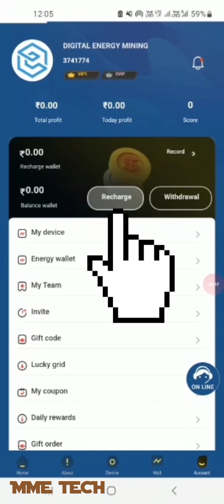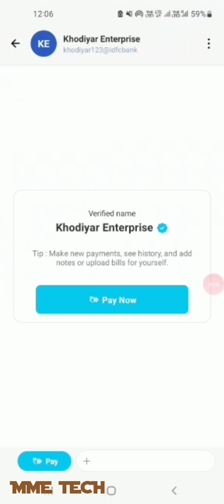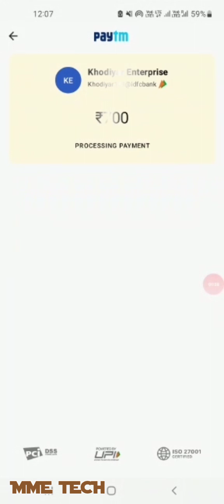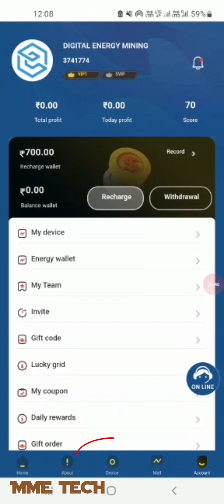How to Recharge in Digital Energy Mining Application || Machine Buy Kaisa Karen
How to Recharge in Digital Energy Mining Application || Digital Mining App Mai Recharge Kaisa Karen

🔴 CAUTION / चेतावनी

  नमस्कार मित्रो

में एक YOUTUBER हूं , में कोई  INVESTMENT सलाकार नहीं | किसी भी APP  हो या फिर किसी भी कंपनी  में अपना पैसा निवेश करने से पहले पूरी तरह से जांच पड़ताल कर लेवे , और  अपनी जिम्मेदारी पर ही पैसा निवेश करे | इसमें EARNING WITH DEEPAK YOUTUBE CHANNEL  का कोई भी योगदान नहीं रहेगा | मेरा उद्देश्य वीडियो के माध्यम से जानकारी देना है मैं किसी व्यक्ति विशेष कंपनी के पक्ष में नहीं हूं | अपनी लाभ हानि के जिम्मेदार स्वयं बने ||

।।धन्यवाद।।